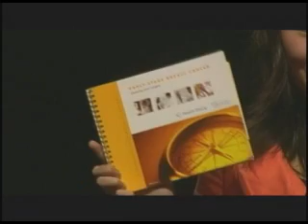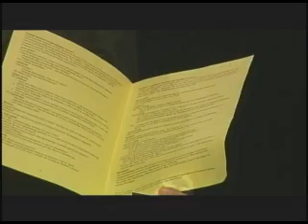Decision Support for Patients at UCSF Breast Care Center - Jeff Belkora, Ph.D. & Alexandra Tang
Dr. Jeff Belkora and Alexandra Tang from University of California, San Francisco present an iSpot about a delivery care model of using premedical interns to provide decision support at Transform 2009, a symposium sponsored by the Mayo Clinic Center for Innovation.